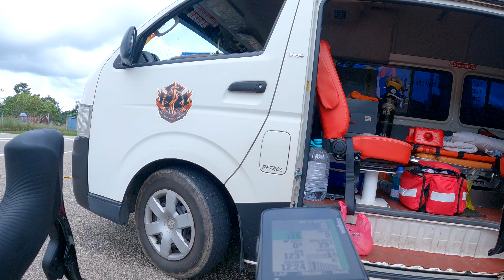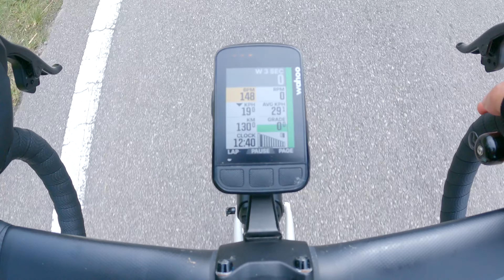Race Day - Melaka International Tourism Endurance 2022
Pre-race day - Melaka International Tourism Endurance 2022
Date: 11/12/2022 Sunday
Distance: ~160km
Elevation: 1700m
Covering Places: Hang Jebat Stadium, Ayer Keroh, Jasin, Selandar, Pulau Sebang, Masjid Tanah...
Companions: Many ppl
Summary:  Actual race day. Luckily no raining and weather is cloudy the whole morning. The route is tough, 160km and 1700m elevation. Very long time did not do such long distance and high elevation. Glad that i managed to complete the race.

Chapter:
0:00 Race day
0:39 Ready to go
1:16 Flag off
1:58 After 10km neutral zone
3:54 1st water point (54km)
6:08 2nd water point (94km)
7:37 3rd water point (122km)
8:48 Last 10km
9:15 Last 200m